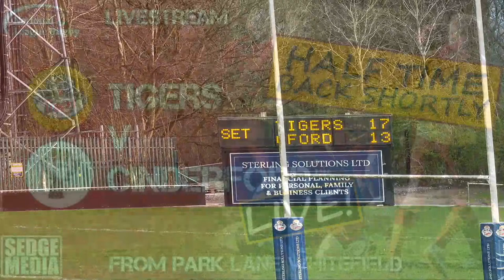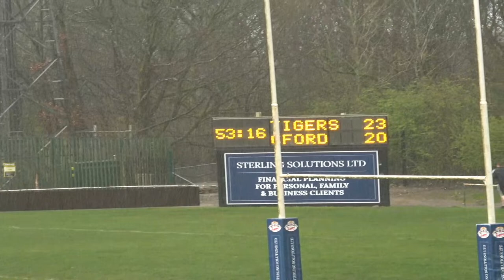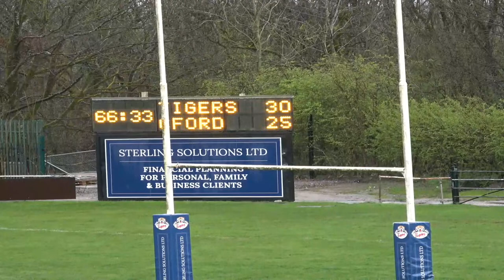Sedgley Tigers v Cinderford 23 March 2024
Live coverage of the National 1 match from Park Lane, Whitefield.

Our first live broadcast from Park Lane as Sedgley Tigers host Cinderford in rugby's level 3. An important game for both sides.

Please note: due to audio gremlins shortly before the KO, our usual commentary team were not available for this broadcast.